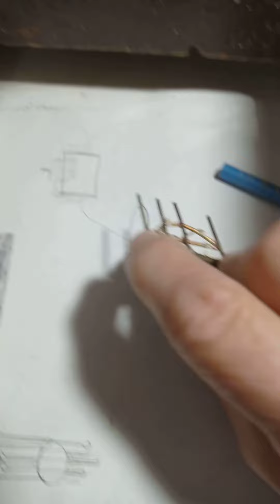trabajo de aros en conjunto.